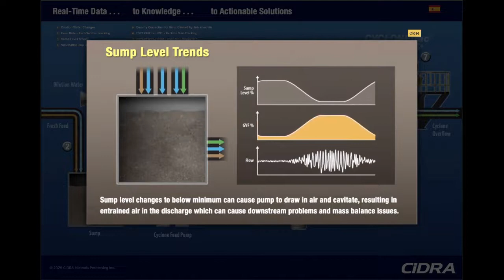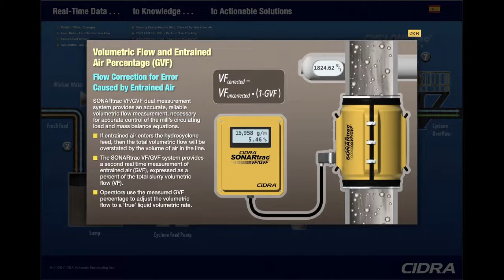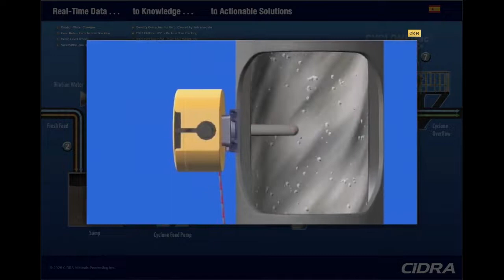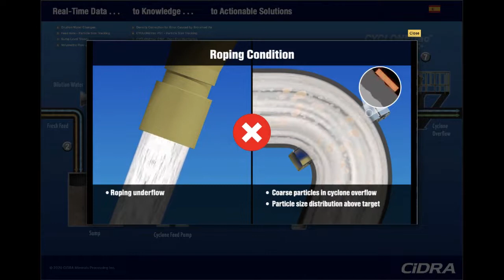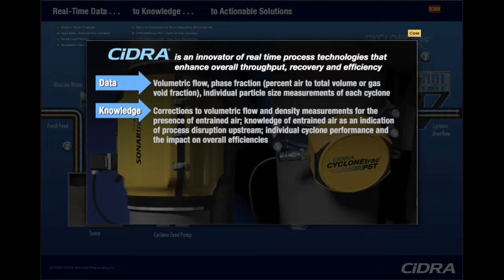Procesamiento de minerales de CiDRA haga clic en el esquema interactivo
El flujómetro NO INVASIVO se instala "abrazando" la tubería de proceso. La calidad de medición no se ve afectada por los cambios de densidad de la pulpa, ni la acumulación de residuos o las propiedades magnéticas de la pulpa, ni por la presencia de aire arrastrado.
En muchas aplicaciones de procesamiento de minerales y minería, el flujómetro SONARtrac es la ÚNICA tecnología que puede entregar mediciones de flujo repetibles y confiables.
SONARtrac es el estándar probado para las aplicaciones complejas de procesamiento de minerales.